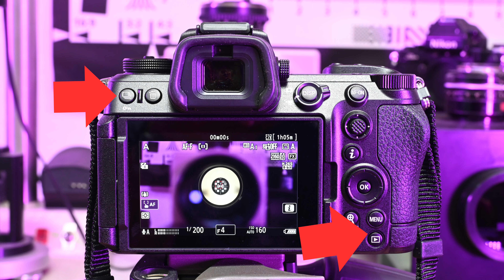Nikon Z6II vs Z6III - Breve comparativa ISO, Mirini e molto altro...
Da poco è uscita la Nikon Z6III. Ecco una breve comparativa dei mirini e di qualche scatto eseguito ad alti ISO. Potete contattarci per venirla a provare anche voi (su appuntamento) ai nostri recapiti qua sotto.

Dear Camera - Centro Assistenza Specializzato Nikon